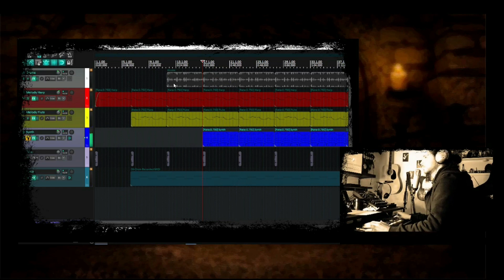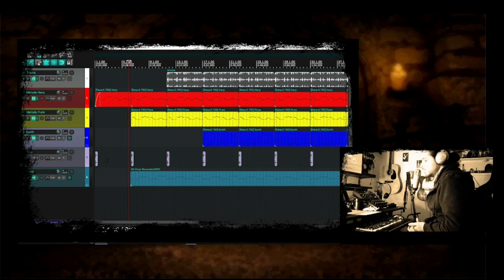Making A Dungeon Synth Song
Chapters :
Intro: 00:00
About Dungeon Synth : 00:09
About The Song : 01:54
Final Song : 06:01

Artwork : Dimitris Kostopoulos
Song : The Plague Reach To Our Land

Microphone : Behringer USB C-1U
Audio Interface : Yamaha MG-10-XU USB Μixer
DAW : Reaper